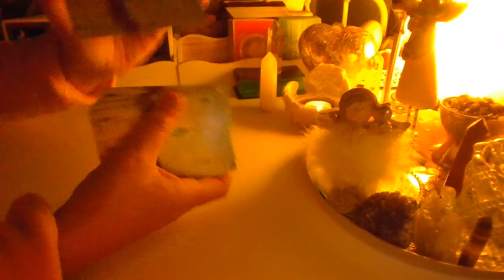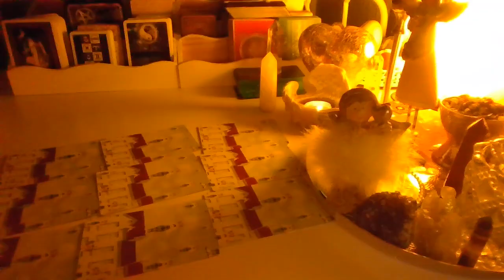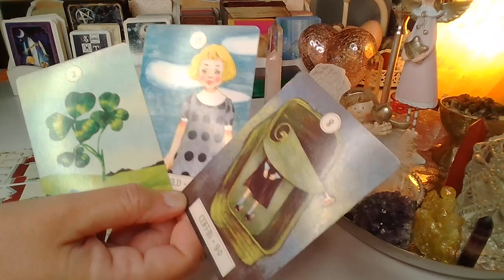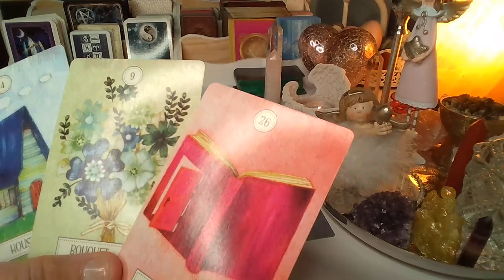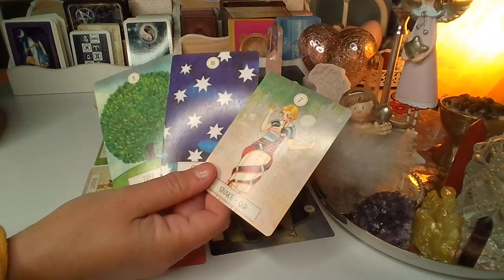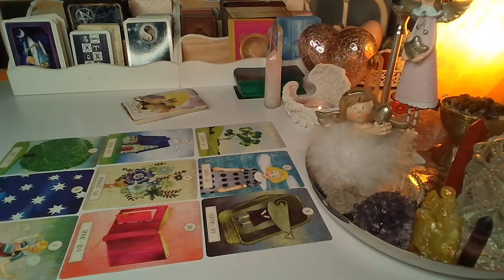ORAKEL ❤️ MYSLI, UCZUCIA, ZAMIARY ❤️ Karty LENORMANDA ❤️ wrozby porady magia ❤️